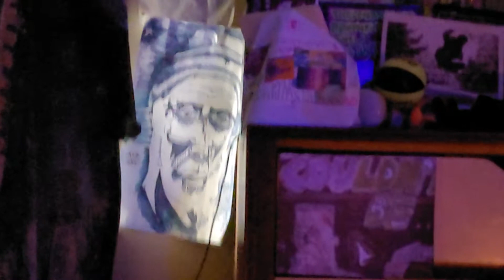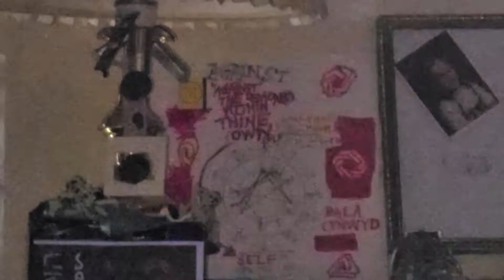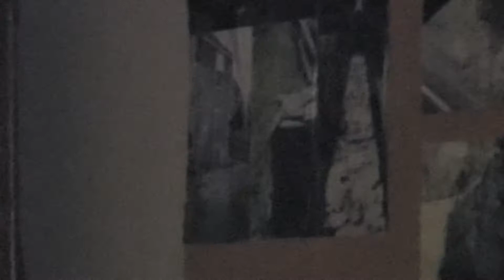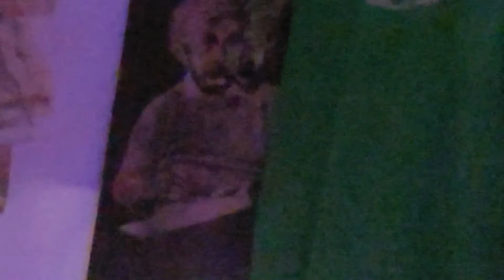June 5, 2021